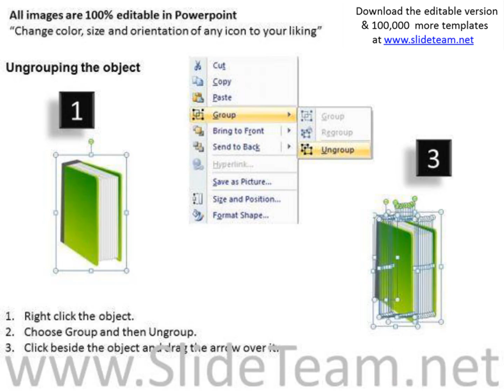download books powerpoint ppt templates